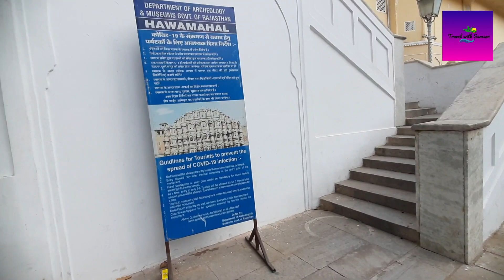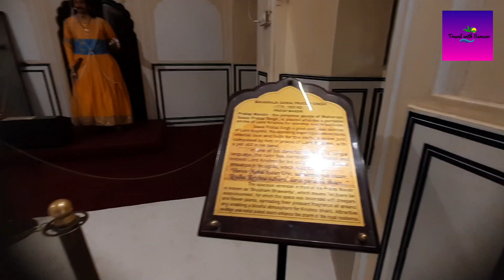Hawa Mahal of Jaipur. Complete video on Hawa Mahal. Awesome place to visit.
Historical place to visit.
batter to visit in the month of October and November as you will find less proud and awesome weather.
place to stay is sindhi camp, hotels are very cheap.you will find everything nearby and also metro o. walking distance.

Hotel name was Muskan Palace at Sindhi Camp.